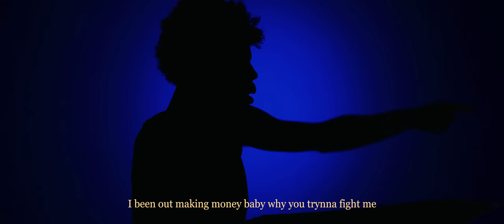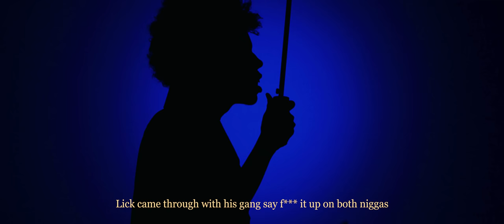Khop - "RR Umbrella" (Official Music Video)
Khop (K-Hop) releases music video for “RR Umbrella”
Shot by: @DAN2THEL
Produced by: @Ciomadethetrack